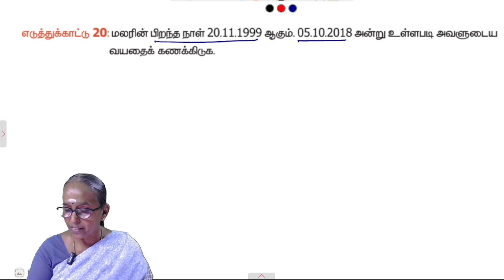6th Maths | Term2 | Chapter 2 | Example 20 | Tamil Medium | All Solved Questions | Samacheer Kalvi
In this Video Maths Teacher, Ms. Ranjitham Solves all Questions and Answers in 6th Maths Chapter 2.